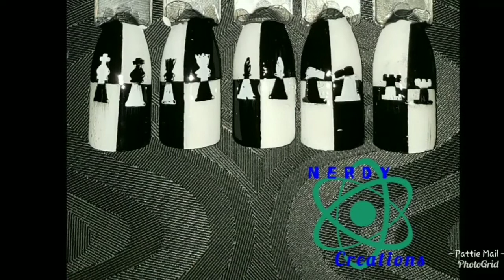Great Nail Art Channels REVISED Week 1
Oops I forgot some…

BravesDiva Polish Bleacher Creatures to find out when and what polishes are coming and when, plus amazing pictures of the polishes